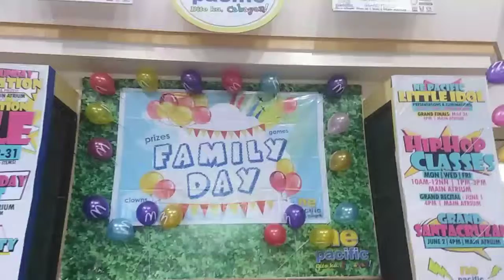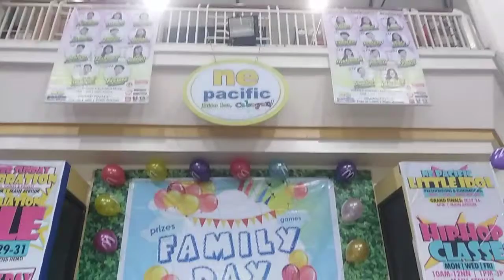Easter Sunday work | magicnatzky | elementoartofmagic | family day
Family day
Easter sunday
Magic natzky
Elemento art of magic
N. E Pacific